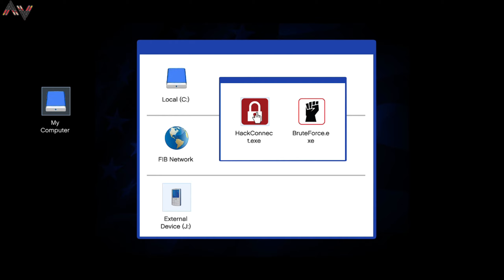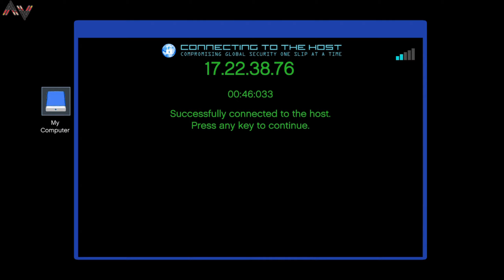GTA 5 : FRANKLIN, MICHAEL & TREVOR ARE IN BIG TROUBLE !!! | GTA 5 HINDI GAMEPLAY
About : ARYANVERSE is a YouTube Channel, where you will find gaming videos in Hindi, I hope you enjoyed and you liked it, if you did press the thumbs up button.

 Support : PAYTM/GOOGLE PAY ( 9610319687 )